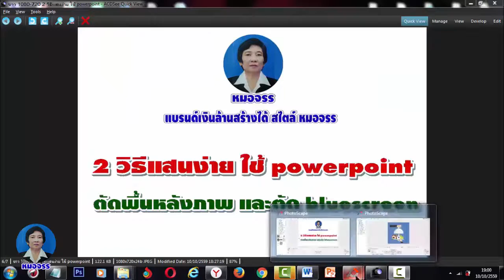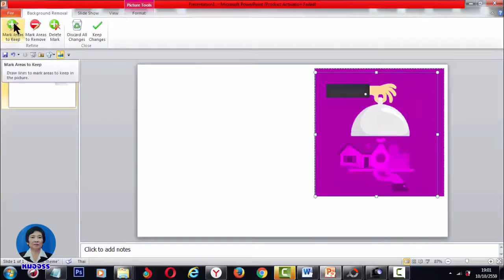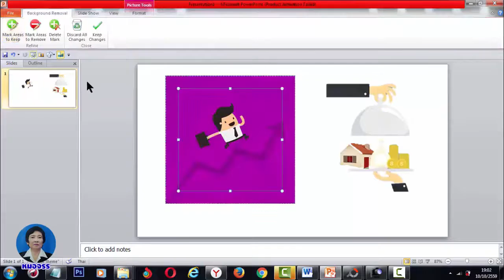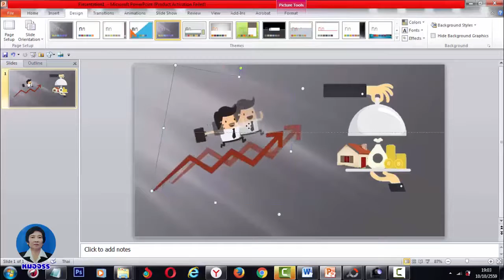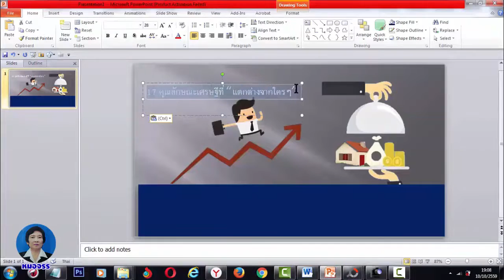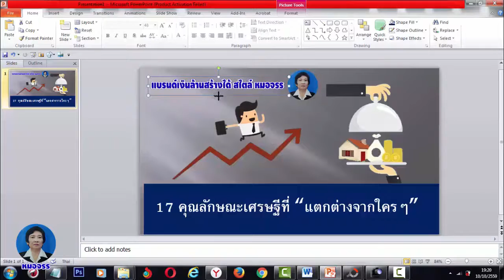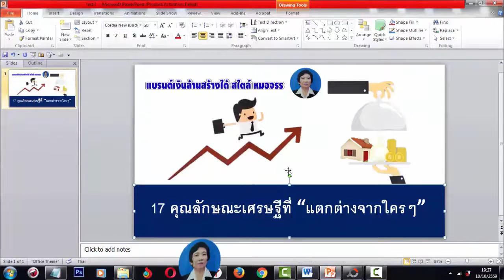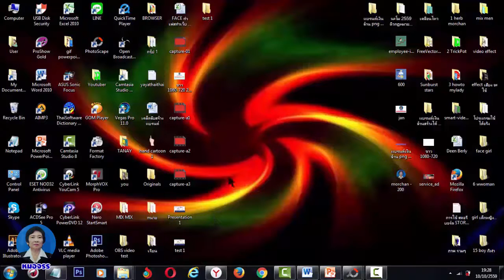2 วิธีง่ายๆ Powerpoint ตัดพื้นหลังภาพ Blue Screen - Green Screen หมอจรร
2 วิธีง่ายๆ Powerpoint ตัดพื้นหลังภาพ Blue Screen - Green Screen หมอจรร .
สวัสดีค่ะ หมอจรร แห่ง แบรนด์เงินล้านสร้างได้ สไตล์ หมอจรร และ สมุนไพรไทยหมอจรร ค่ะ
 เพื่อนๆพี่ๆสมาชิกบางท่านอาจพบปัญหา เรื่องการทำภาพหรือคลิปแล้ว ไม่สวย อยากทำภาพสวยๆ แต่ติดขัดเรื่องพื้นหลังภาพ ว่า ไม่ชอบ หรืออยากลบออก
อย่างเช่นภาพที่มีพื้นหลังเป็น Blue Screen และ Green Screen
คลิปนี้จะมาบอกวิธีง่ายๆ ที่บางท่านยังไม่รู้เรื่องการนำเอา พื้นหลังหรือ Background ออกจากภาพ ด้วยโปรแกรม powerpoint  ค่ะ
ถ้าชอบก็กดไลค์ ถ้าใช่ก็กดแชร์ แต่แน่ๆต้องกด subscribe  ติดตามนะคะ เพราะจะได้รับชมคลิปต่อๆไป  จากหมอจรร สวัสดีค่ะ
ติดตามได้ที่เพจ ต่างๆที่มี หมอจรร ค่ะ
❤❤ แบรนด์เงินล้านสร้างได้ สไตล์ หมอจรร